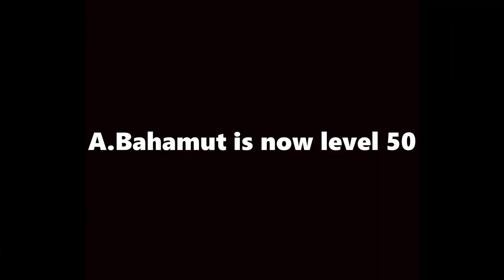A.Bahamut is now Lv.50